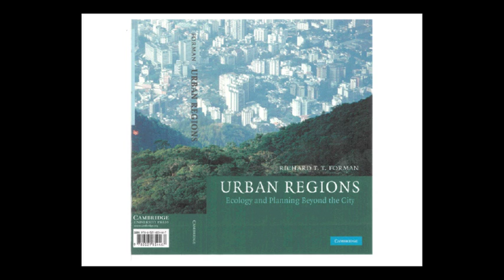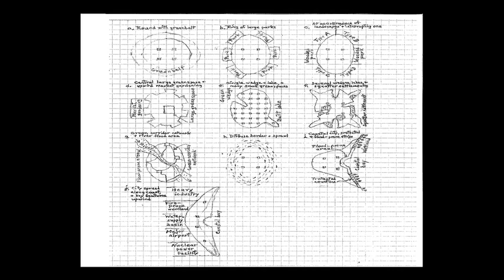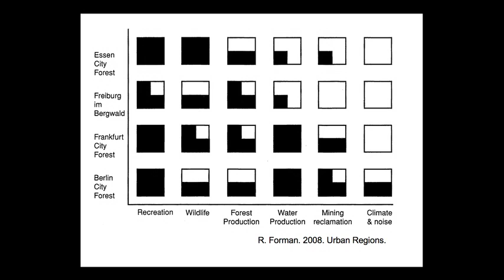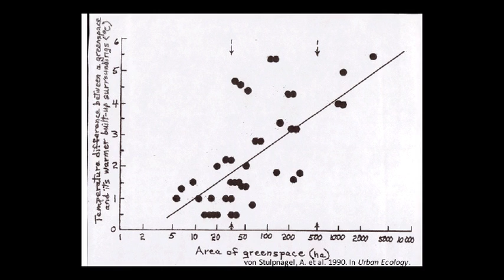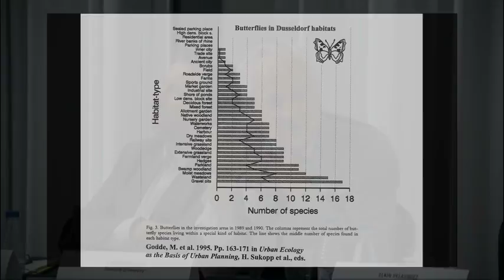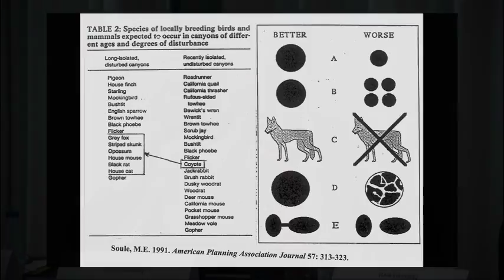Urban Region Ecology and Planning, Richard Forman, Harvard University Prt 3